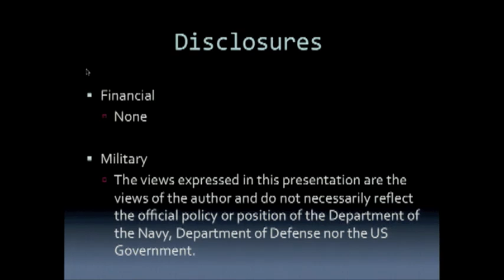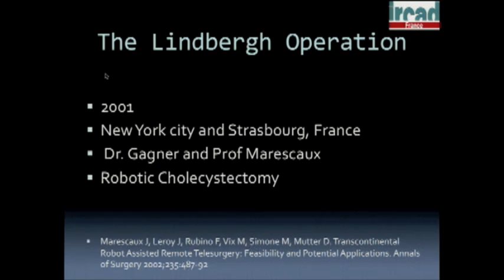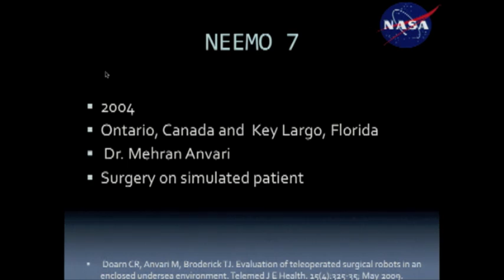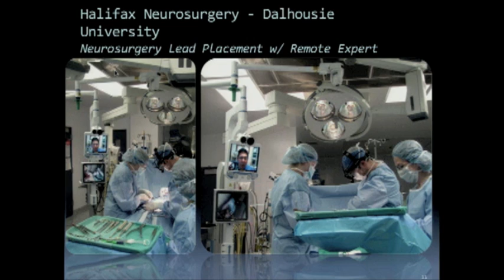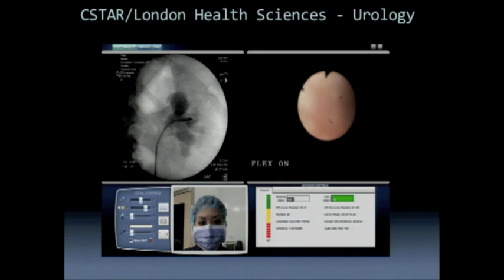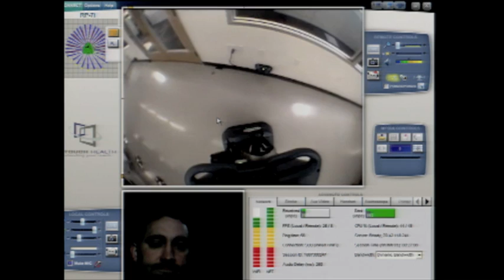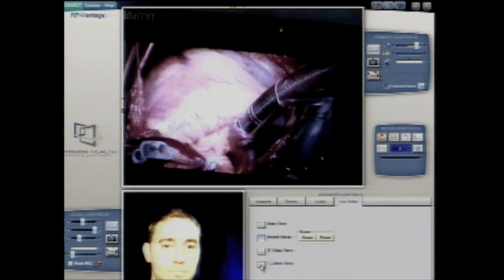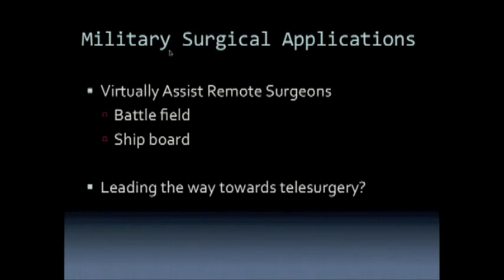Use of Remote Robotic Surgery-Live demonstration - TeleMentoring and Remote Battlefield Surgery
Gordon Wisbach, MD